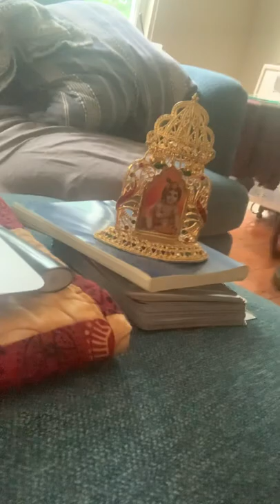Uplevel your at-home yoga practice